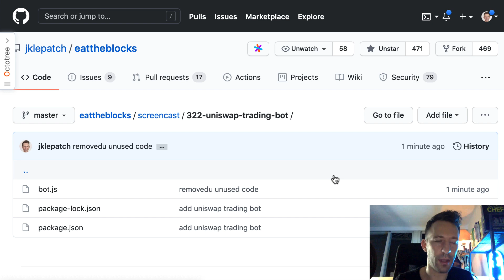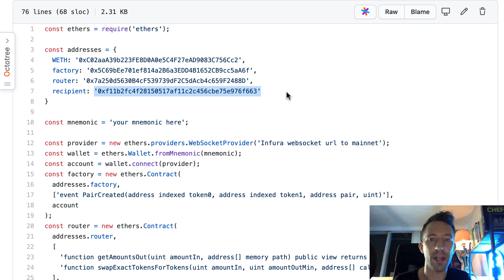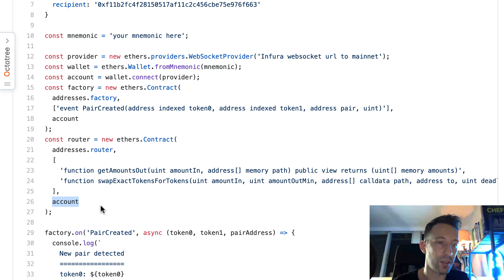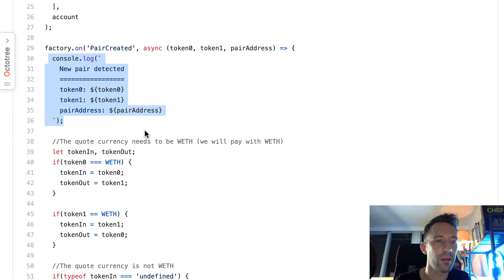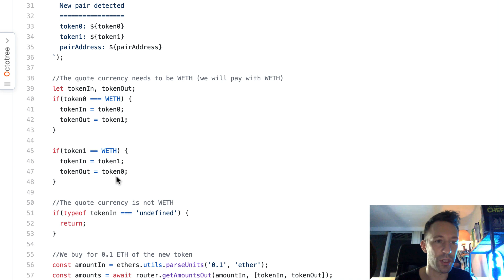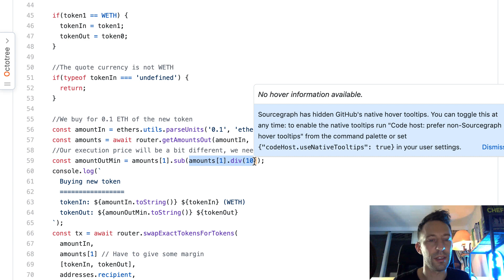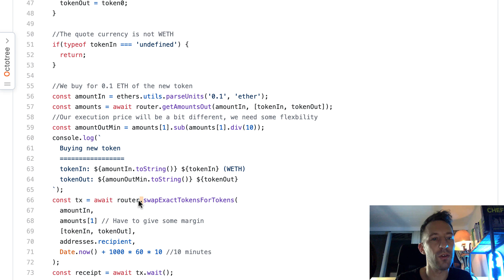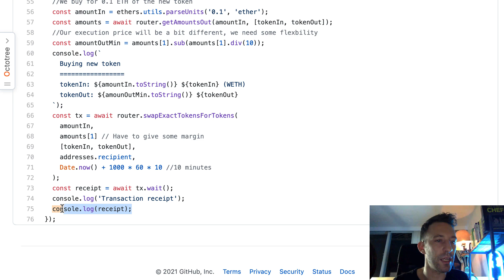I coded a trading bot for Uniswap | Sniping Bot